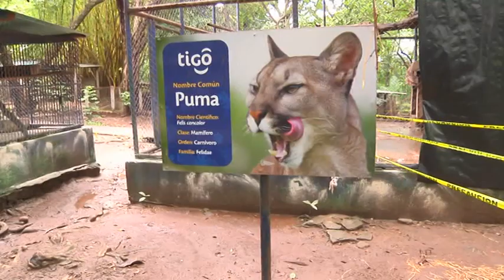Puma albino de Nicaragua es el cuarto en todo el mundo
Un ejemplar de puma albino, una mutación rara en el mundo animal, especialmente en estos felinos, nació hace un mes en un zoológico de Nicaragua, donde aún permanece resguardado de la mirada de los visitantes.